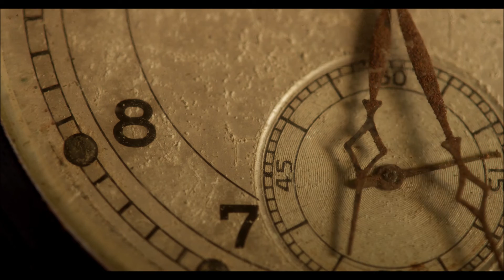Banda da Casa Edison | MISTÉRIOS DO CORAÇÃO | 1912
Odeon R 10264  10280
Schottisch MISTÉRIOS DO CORAÇÃO executado pela Banda da Casa Edison em 1912.